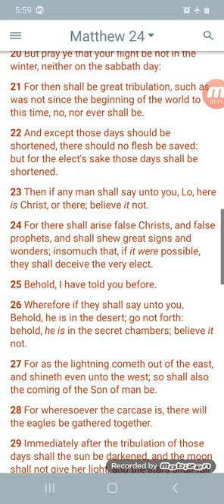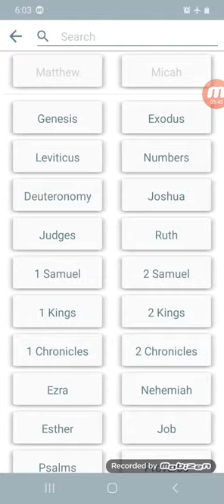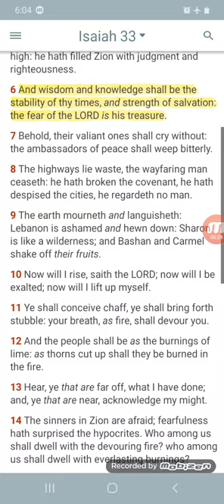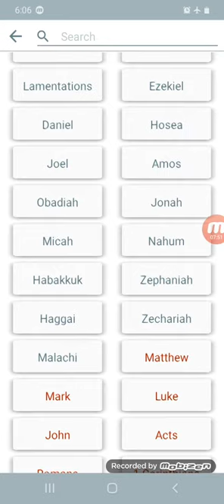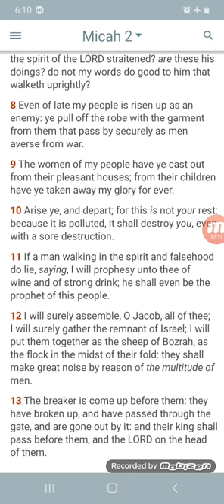For There Shall Be Great Tribulation but the "Elect" Shall be saved